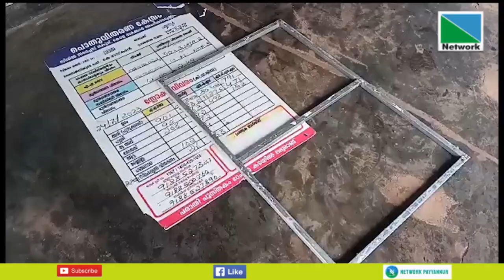24 JULY 2023